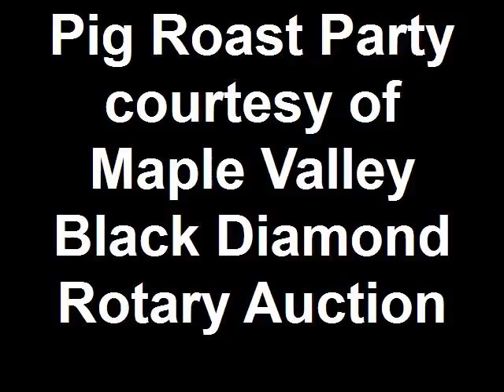Pig Roast Party July 25 2009